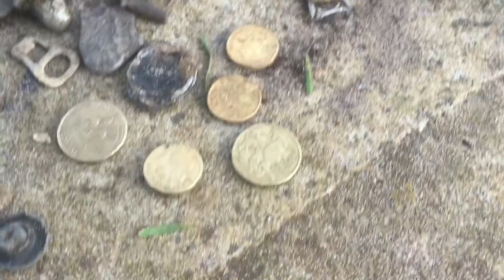Ettalong oval with a fan club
Over 20.000 views can't be wrong 🇦🇺